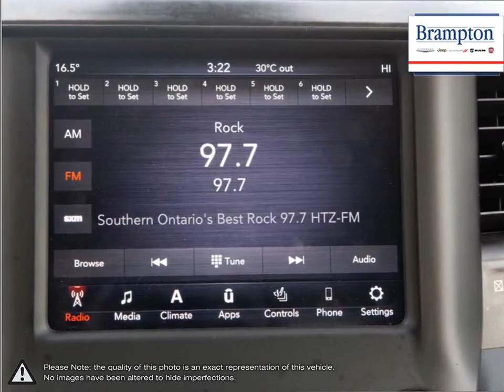2019 RAM 1500 | Brampton Chrysler | 1C6RRFBG1KN867527